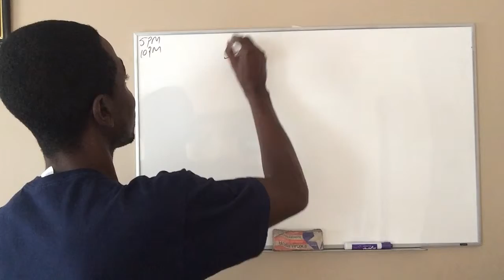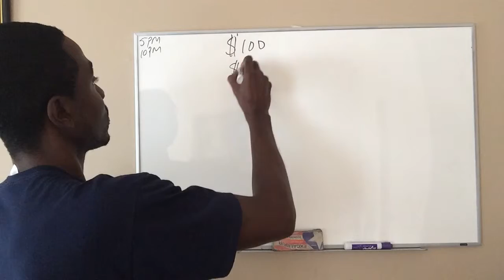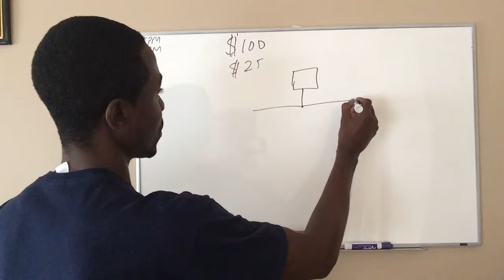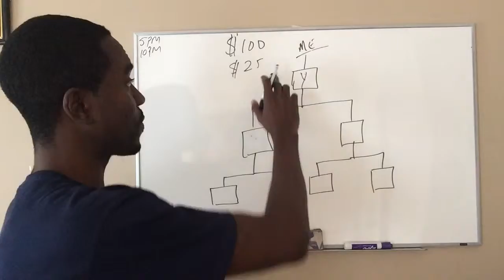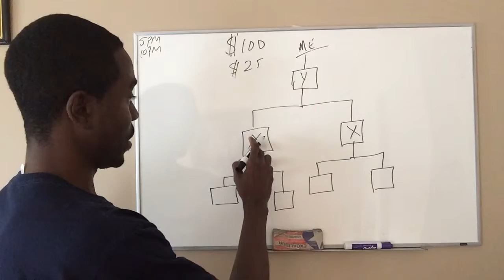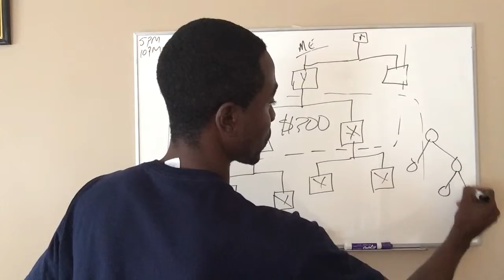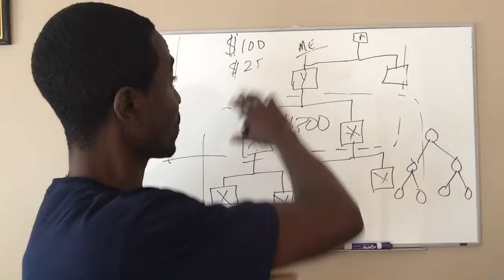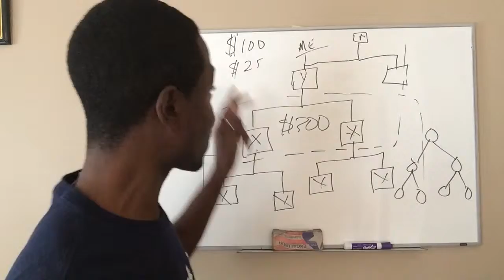Money making Tuesday